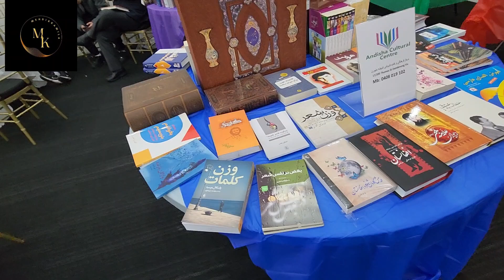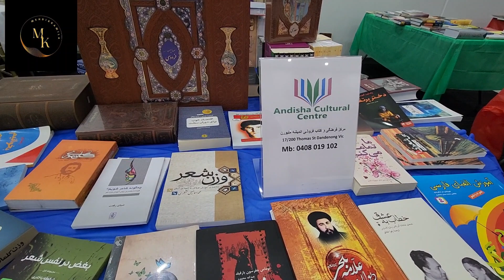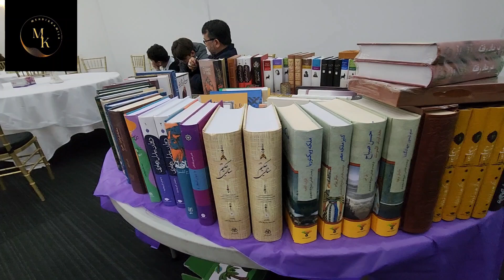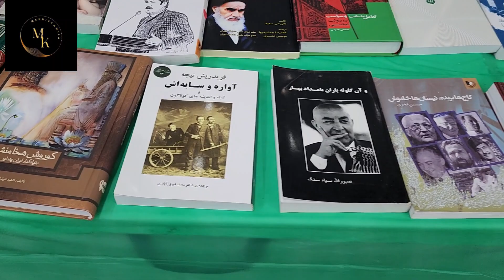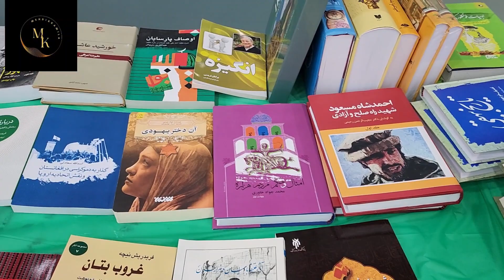بزرگـــداشت از مقام والای شاعر ، نویسنده ، مترجم و پژوهشگر چیره دست جناب واصف باختری قسمت پنجم